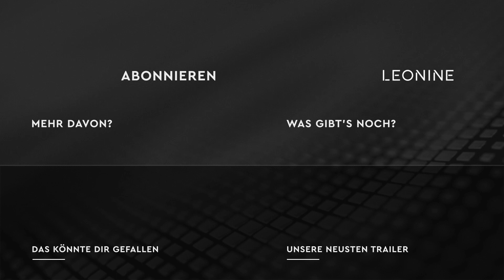Ein Geschenk von Bob - Trailer (deutsch/german; FSK 0)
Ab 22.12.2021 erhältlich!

Weltweit haben Millionen von Lesern und Kinobesuchern die Abenteuer von James und Bob mitverfolgt. Jetzt ist Bob, der wohl berühmteste Kater der Welt, ein letztes Mal in dem Kinohighlight EIN GESCHENK VON BOB auf der großen Leinwand zu sehen.

Inhalt: London ist an Weihnachten für Straßenmusikanten wie James ein besonders hartes Pflaster. Hektisch strömen die Menschen durch die verschneite, vorweihnachtliche Stadt, vorbei an James und seinem Kater Bob ohne sie weiter zu beachten. Es ist eine Zeit, in der es noch schwerer ist als sonst, wenigstens etwas Geld zu verdienen. Doch Bob wäre nicht Bob, wenn er nicht immer wieder für einige Überraschungen sorgen würde. Fast scheint alles eine gute Wendung zu nehmen, als der Tierschutz auftaucht und James droht, ihm Bob wegzunehmen. James ist verzweifelt. Wird er Bob verlieren? Doch seine Freunde Bea, die Star-Köchin Arabella und Moody, der weise indische Verkäufer aus dem Lebensmittelgeschäft haben einen Plan. Denn es geht nicht nur um James und Bob, sondern es ist schließlich auch Weihnachten! Und es soll das schönste Weihnachtsfest werden, das die Freunde je erlebt haben. Doch kann ihr Plan gelingen…?

Regie: Charles Martin Smith
Mit: Luke Treadaway, Phaldut Sharma, Anna Wilson-Jones, Kristina Tonteri-Young, Bob der Kater